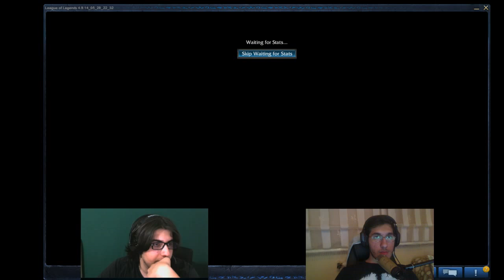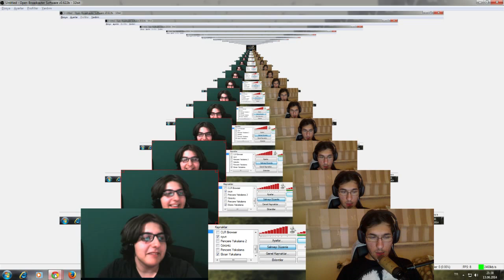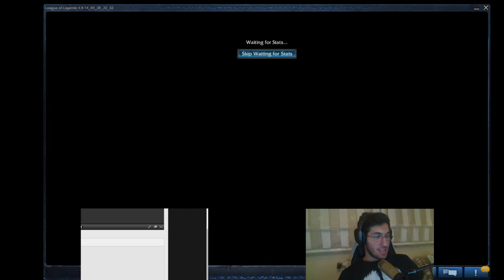League of Legends | OxiChampion & ZeoNNN [27.Hafta]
OxiChampion ve ZeoNNN'un LoL (League of Legends) twitch canlı yayını.

Multiplayer youtube kanalında oyunlar ile ilgili eğlenceli içerikler üretilir ve oyuncuların beğenisine sunulur. Bunun yanında oyun incelemeleri ve oyun haberleriyle ilgili videolar da Multiplayer Youtube kanalında yayınlanır. Multiplayer aynı zamanda Facebook, Twitter ve Twitch'te de faaliyet gösterir.